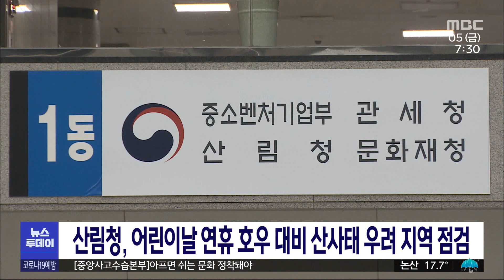산림청, 4∼6일 호우 대비 산사태 우려 지역 점검/대전MBC